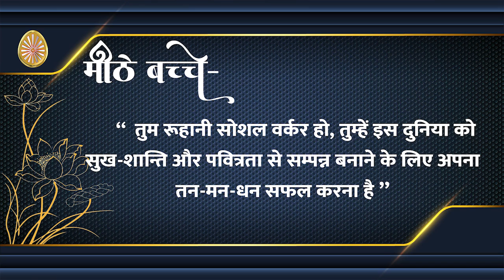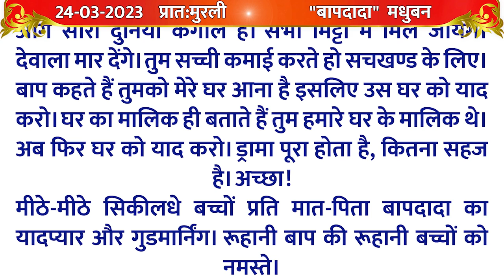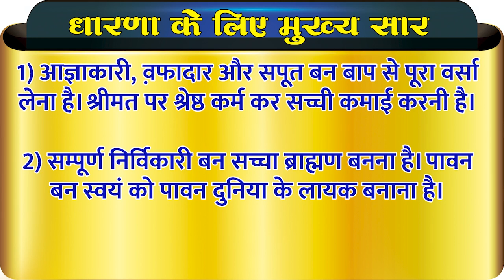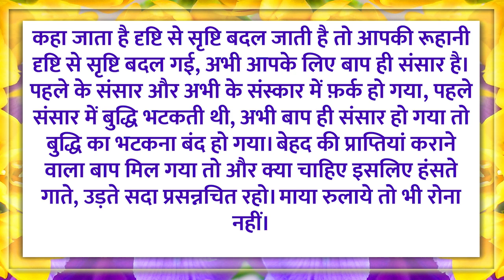24March 2023/ Aaj ki Murli with Text/आज की मुरली/ 24-03-2023/Today Murli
24March 2023/ Aaj ki Murli with Text/आज की मुरली/ 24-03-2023/Today Murli

* 5 स्वरूप का अभ्यास नई विधि के साथ | Meditation Commentary

brahma baba
brahma kumaris om shanti om
blessings
meditations
आज की मुरली का सार
मुरली चिंतन
मुरली मंथन